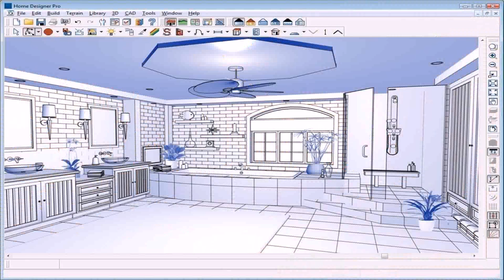Home Design In India Small Size (see description) (see description)